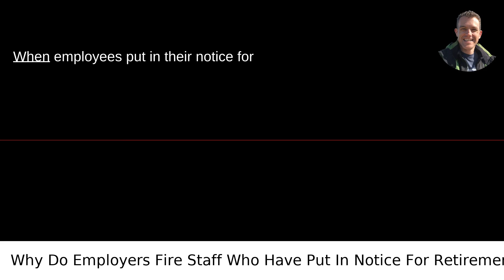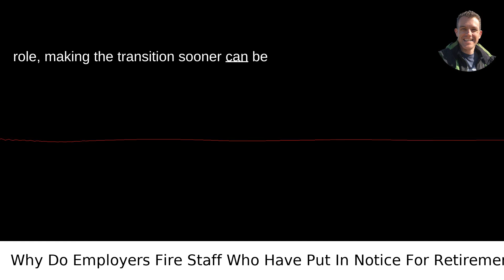Why Do Employers Fire Staff Who Have Put In Notice For Retirement?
I answered this question on Quora My video answer to the question: Why Do Employers Fire Staff Who Have Put In Notice For Retirement?